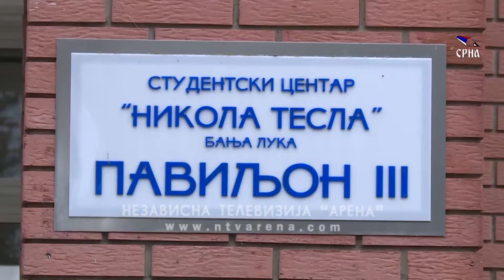Kreće sanacija trećeg paviljona Studentskog doma u Banjaluci